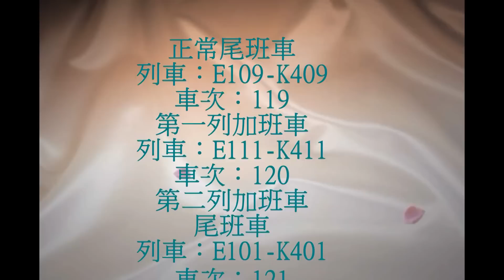港鐵機場快線加班車在九龍站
MTR Airport Express additional Train At Kowloon Station
平時是1:09分是尾班車，今次是特別日子，加開兩列加班車
列車編號如下

正常尾班車
列車：E109-K409
車次：118
0:35
第一列加班車
列車：E106-K406
車次：119
3:19
第二列加班車
尾班車
列車：E111-K111
車次：120
6:11